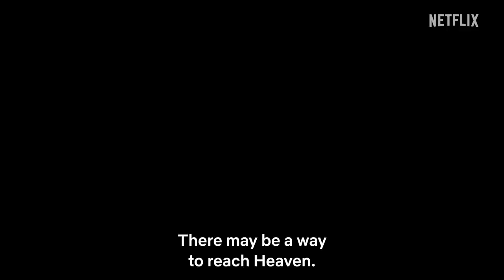JoJo’s Bizarre Adventure: STONE OCEAN | Official Trailer 3 | Netflix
Episodes 13-24 of "JoJo’s Bizarre Adventure STONE OCEAN" premiere worldwide on September 1, only on Netflix!

2011, United States, Florida —
Jolyne Cujoh is framed for a crime and incarcerated in the maximum-security Green Dolphin Street Prison, also known as “The Aquarium.” Intent on getting her out, Jolyne’s father, Jotaro Kujo, comes to visit… but that is exactly what the mysterious Stand and mastermind Pale Snake planned for all along. Pale Snake wants what is within Jotaro’s memory: “a pathway to Heaven,” which was sought by DIO, who Jotaro defeated long ago.

Pale Snake attacks Jotaro, removing both his Stand ability and memory in the form of discs, leaving him in a dormant state. In order to recover her father’s discs, Jolyne decides to remain in the prison.

Along with her new companions Ermes Costello, F.F., Emporio Alnino, Weather Forecast and Narciso Anastasia, Jolyne fights against other Stand users who have infiltrated the prison so she can uncover who is behind Pale Snake and reclaim her father’s Stand ability and memory.

A new and more intense chapter of the final battle that will put an end to the century-spanning, intertwining fate of the Joestar family and DIO begins!

The legacy of the Joestar family continues with Jolyne as she and her companions take on new Stand users behind the bars of Green Dolphin Street Prison.